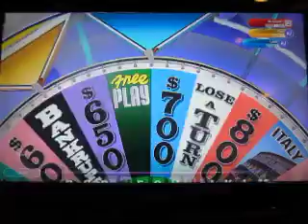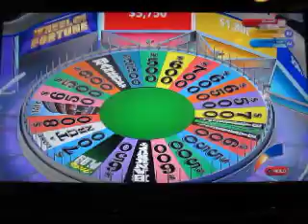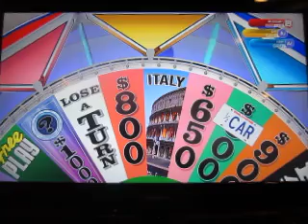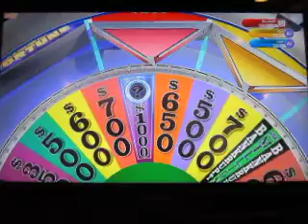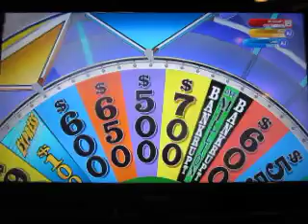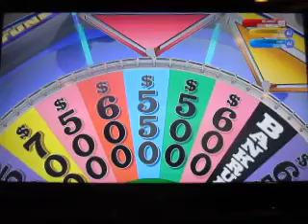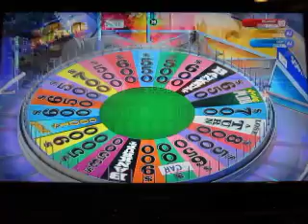Five Year Anniversary Special For Marty Bingel: Part 5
Here's part five, which is Wheel Of Fortune for the Playstation 4.